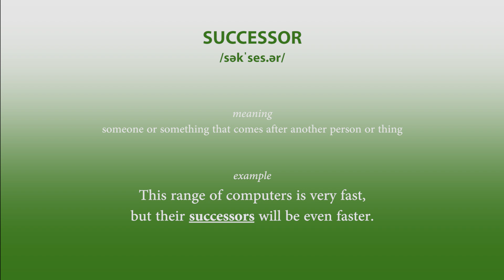Advanced English Words: SHODDY, DOCK, SUCCESSOR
This video will help you use more interesting vocabulary when speaking in English.